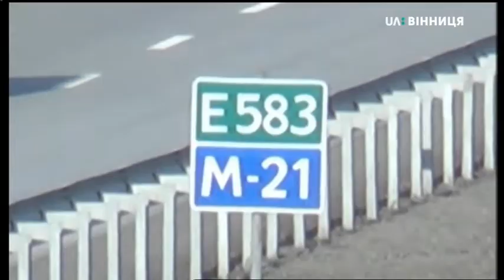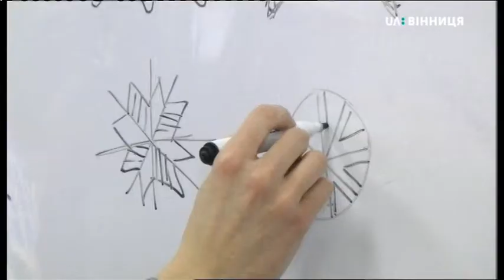07.02.2019. Новини. 17:00